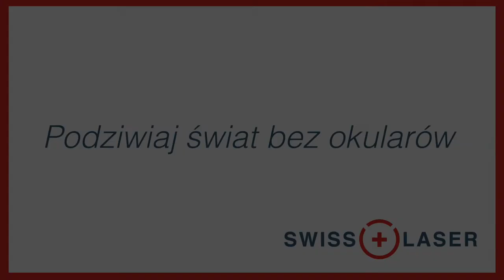Czy laserowa korekcja wzroku boli? I SwissLaser Warszawa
Czy podczas zabiegu laserowej korekcji wzroku będę odczuwać ból? To częste pytanie, które pacjenci zadają zarówno sobie, jak i specjalistom. Dr Victor Derhartunian z kliniki SwissLaser w Warszawie opowiada o różnych metodach laserowej korekcji wzroku i o tym, jakie odczucia mogą one wywoływać.